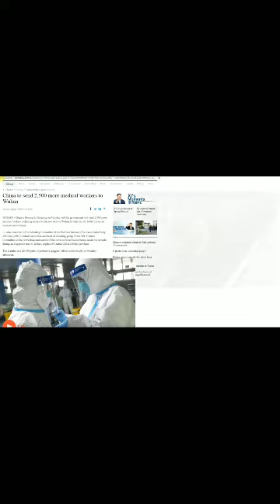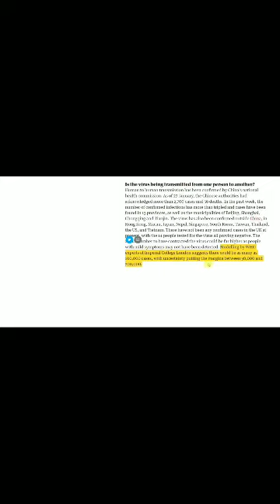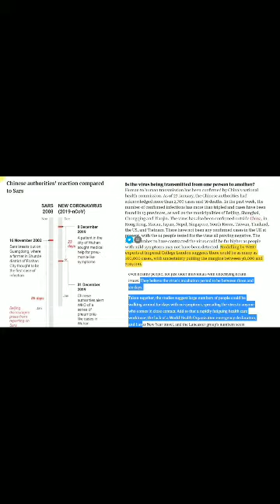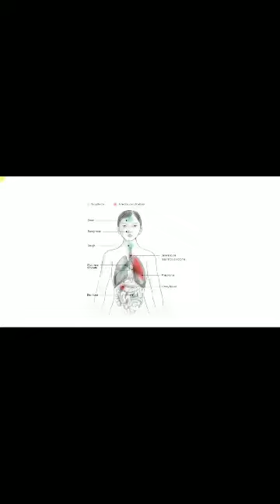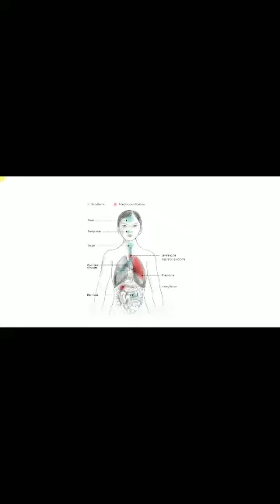Korona virus February 1 2020 (so'nggi yangiliklar )